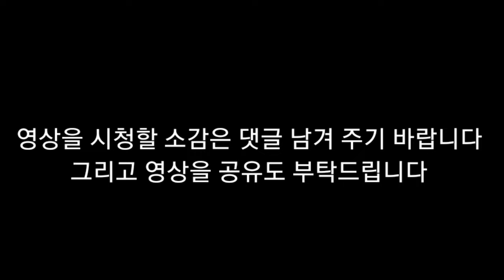뇌병변유튜버가 심심해서 옹하는 새 그림 애니 도전